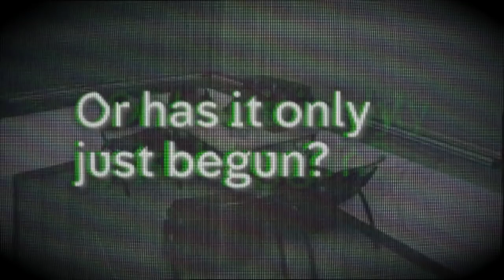Hollyoaks: Point of View Week: Trailer